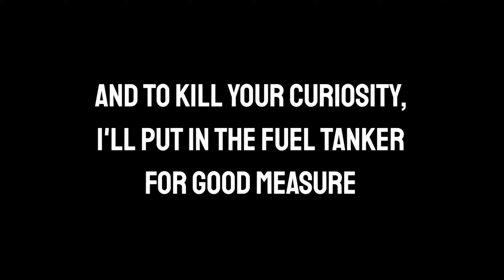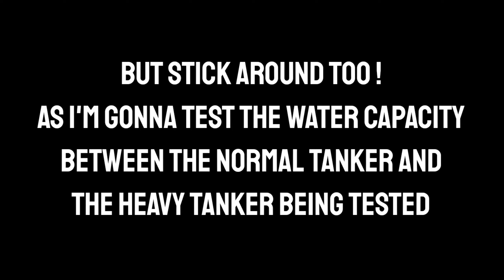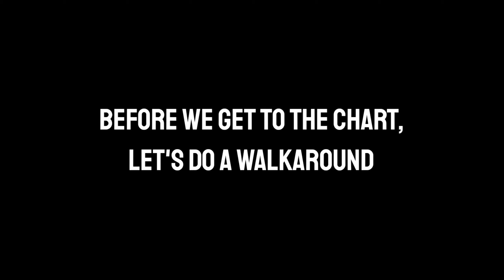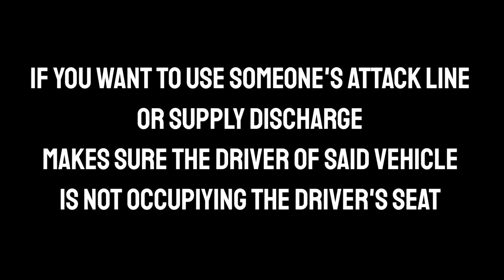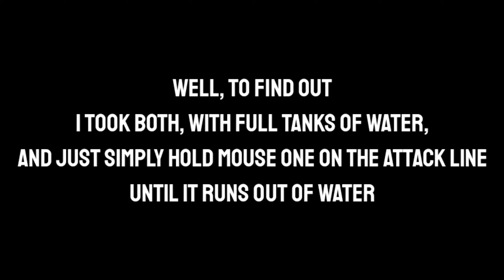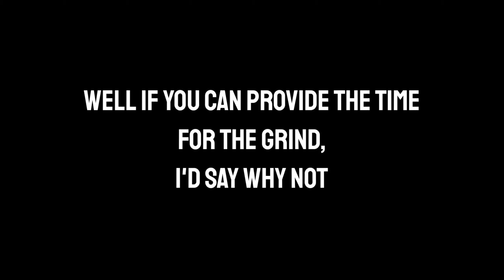The Reliable Water Transporter : The Heavy Tanker | ER:LC Reviews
Now its everyone's favorite

Tags m8 ignore : roblox police car, roblox police car review, erlc roblox, roblox erlc, emergency response liberty county, emergency response liberty county roblox, emergency response liberty county roblox police car review, emergency response liberty county car review, emergency response liberty county car, police car review, police car, squad car, roblox car review, roblox game car, car roblox, review police car roblox, er:lc roblox, er:lc roblox police car, er:lc roblox car review, er:lc roblox which car should i get, er:lc roblox which police car should i buy, new update roblox, roblox er:lc new update, er:lc undercover, emergency response liberty county undercover, emergency response liberty county undercover update, emergency response liberty county police customization, emergency response liberty county police undercover, stealthy cars roblox, roblox cars, cars for sale, rick roll, anime, memes, cars review, dank memes, roblox memes, minecraft memes, minecraft car, review a car, police cars game, game police car review, car showcase, police car showcase, what car should i buy er:lc roblox, cheap cars er:lc roblox, er:lc roblox police cars to get, er:lc roblox new update, cars to get roblox, roblox cars to buy, erlc trailer, erlc ,erlc gameplay, erlc rp, erlc roleplay, erlc update, erlc summer update, roblox erlc, erlc new update